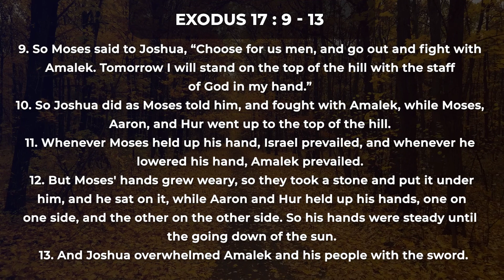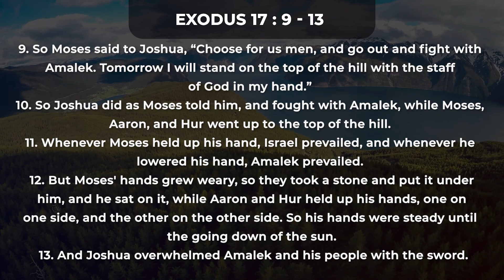This Prayer Will Help You To Sleep In God's Presence | A Blessed Bedtime Prayer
Christian Motivation